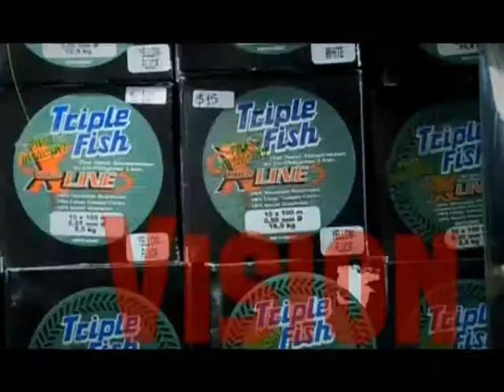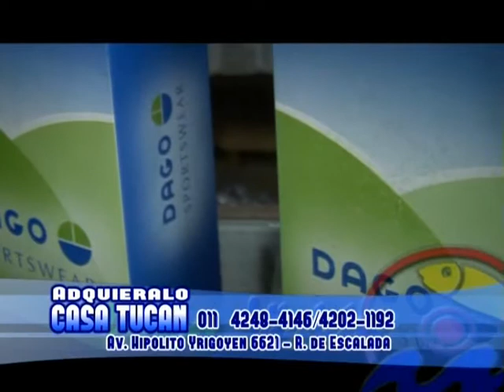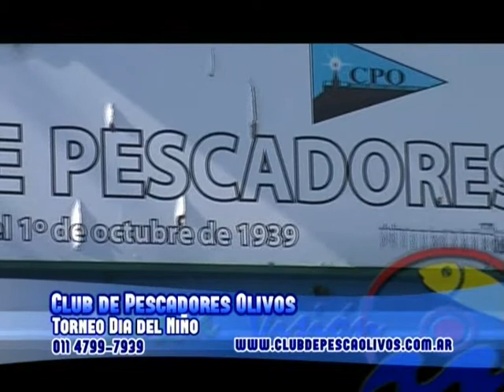Pescavision 21/08/10 - Bloque 1